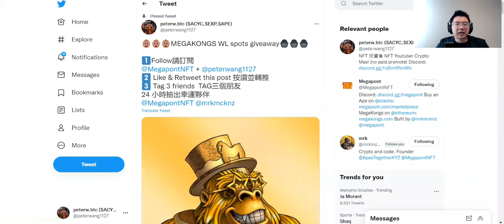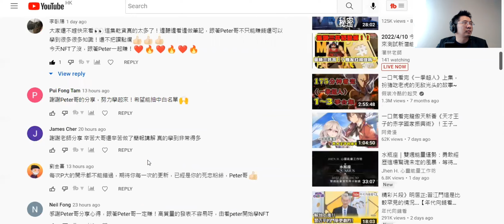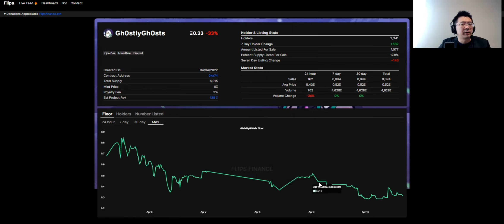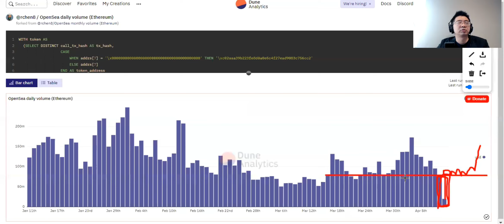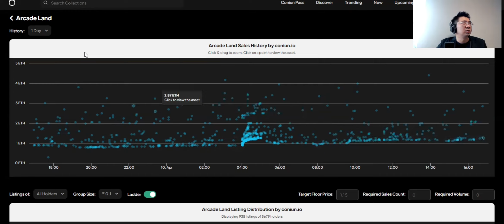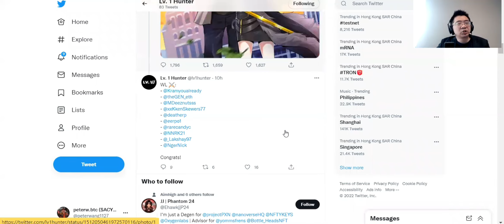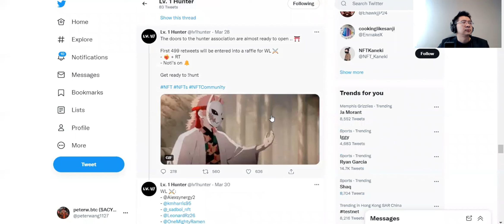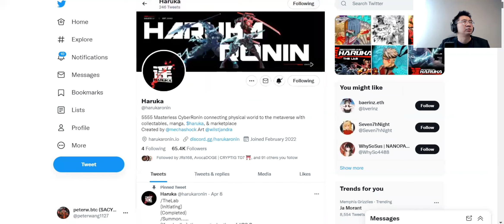【千萬不要錯過】下一正在蘊釀的爆款！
請任意留言 我會挑選有趣的留言 並送出Alpha Pass白名單